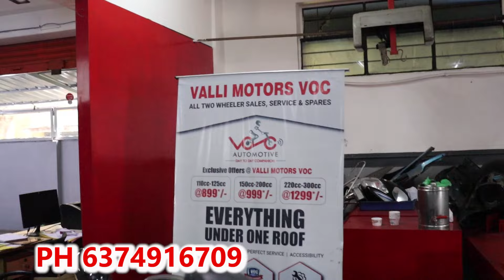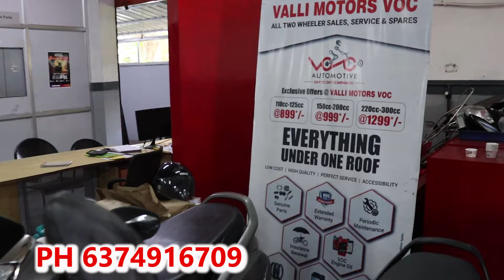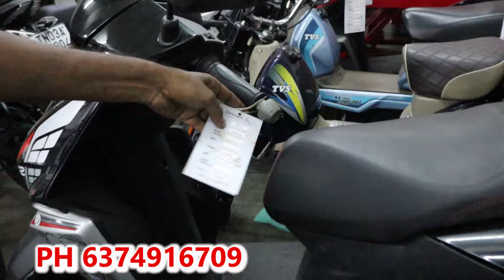Second Hand Bikes | 10000 இருந்தால் போதும் | Sports Bike @28K only used bike for sale in Tamilnadu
Valli motor

address
No 288, Mahatma Gandhi Rd, Muthialpet, Puducherry, 605003

Middle Class வாங்குறமாரி SPORTS BIKES Cheapest Used Bike Market|Ninja,GT,RE,APACHE,RR,KTM,DUKE
second hand bike Market video
classic350cc Olymptrade olympkannada SECONDHAND BIKES IN BANGALORE SUPERBIKES SALES IN BANGALORE second hand bike in delhi,second hand bike in kolkata,